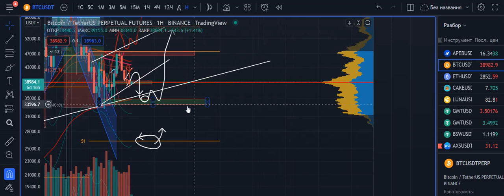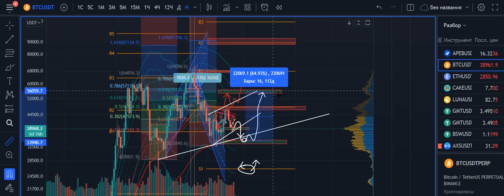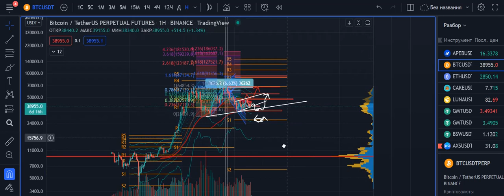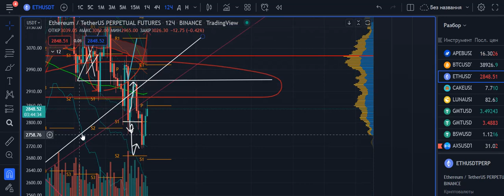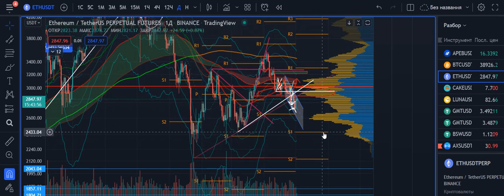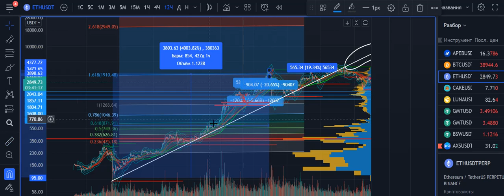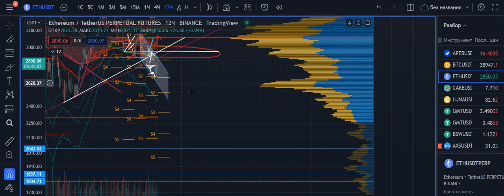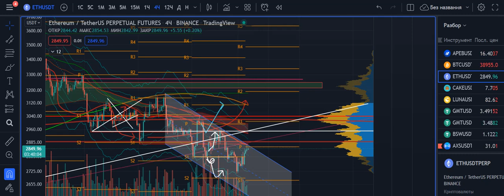BTC ETH Результат-Прогноз цели по криптовалюте Bitcoin Эфир Эфириум Ethereum